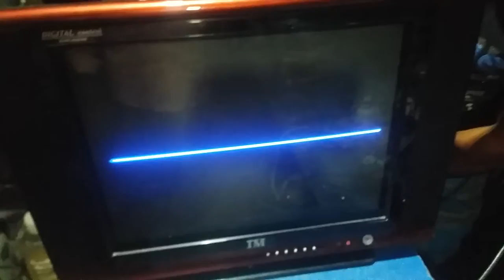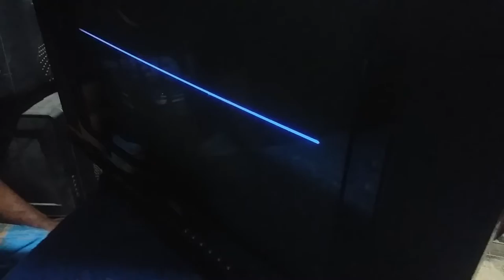how tv repair im121a8f crt tv vertical problem esily solve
box tv repair how to solve im121a8f crt tv vertical problem/
@সবুজ ইলেকট্রনিক্স লেভ ষাটনল  আমাকে সমর্থন করুন,
@সবুজ ইলেকট্রনিক্স লেভ ষাটনল   ইউটিউব চ্যানেলে স্বাগতম।
  হ্যালো বন্ধুরা, কেমন আছেন সবাই, আমি আশা করি আপনারা সবাই ভালো আছেন, আমি সবুজ মাহমুদ আমার আন্তরিক ভালোবাসা এবং অভিনন্দন/আমি 19 বছর ধরে ইলেকট্রনিক্স পণ্য মেরামত করছি তাই আপনাদের জন্য @সবুজ ইলেকট্রনিক্স লেভ ষাটনল  ইউটিউব চ্যানেল চালু করেছি, এটি একটি প্রযুক্তি ভিত্তিক ইউটিউব চ্যানেল যার মধ্যে রয়েছে সিআরটি টিভি, স্মার্ট এলইডি/এলসিডি টিভি, সাউন্ড সিস্টেম, অ্যামপ্লিফায়ার, আইপিএস এর মেরামত ও উত্পাদন তাই এখানে আপনি নতুন গ্যাজেট, ইলেকট্রনিক্স সার্কিট, মেরামত সম্পর্কে প্রচুর বিবরণ এবং পরিষ্কার ধারণা পাবেন।